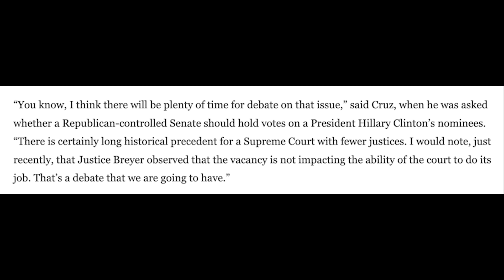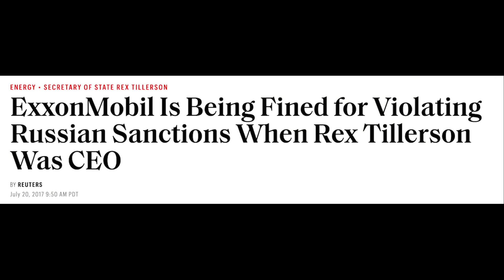Ted Cruz tries to slam Biden's attorney general nominee... it backfires IMMEDIATELY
BREAKING: Ted Cruz just tried to slam Biden's attorney general nominee... it backfired IMMEDIATELY.

To demand the arrest of Donald Trump, sign